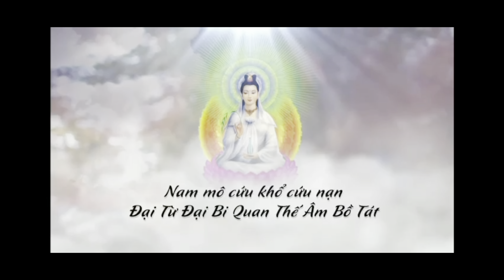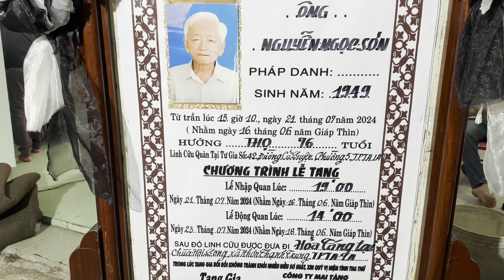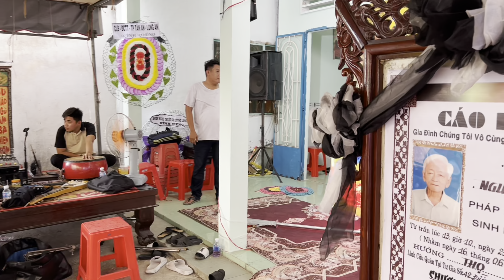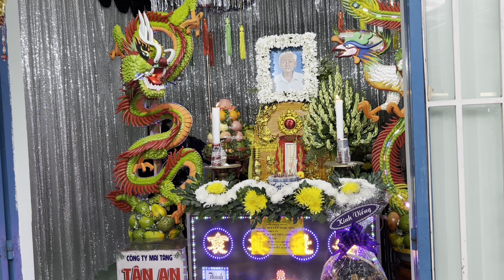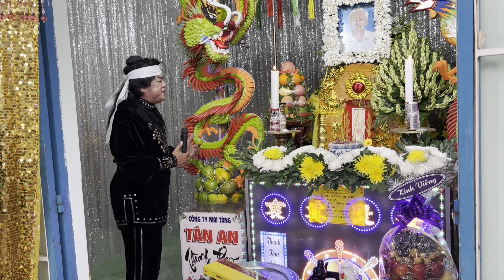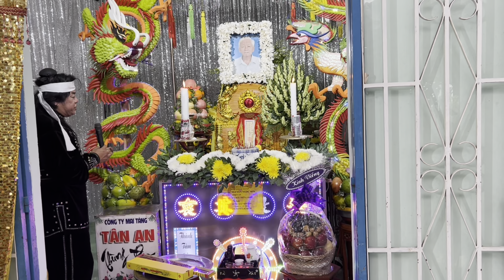Lễ Tang Ông Nguyễn Ngọc Sơn 76T(pd:thiện an)(Cty mai táng tân an)